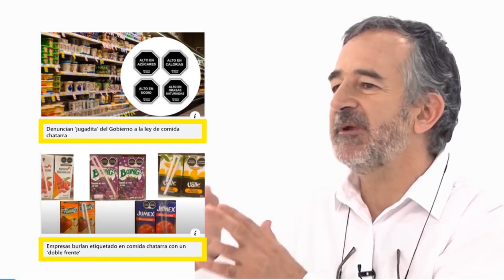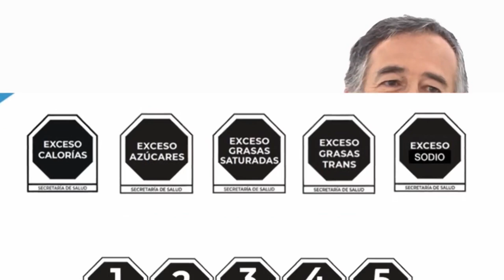Cultura al Derecho. Hambre de poder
Diego A. Guerrero charla con Carola García Calderón sobre "Hambre de poder", película que se relaciona con uno de los problemas de salud en México: la obesidad. Charlan también sobre la publicidad y demás recursos que utilizan las grandes empresas como McDonald's.